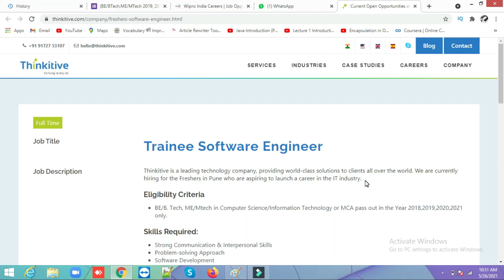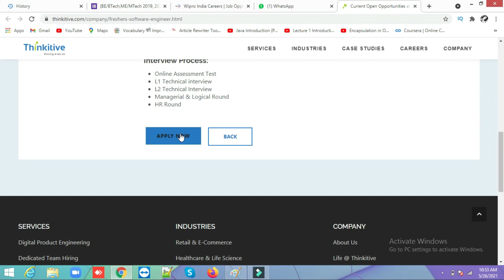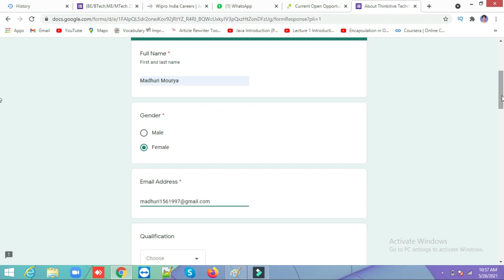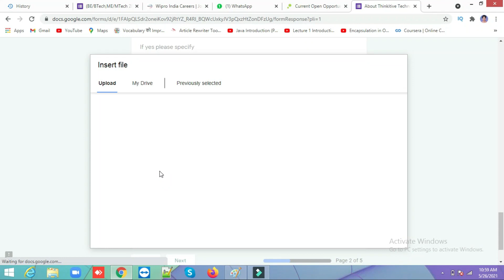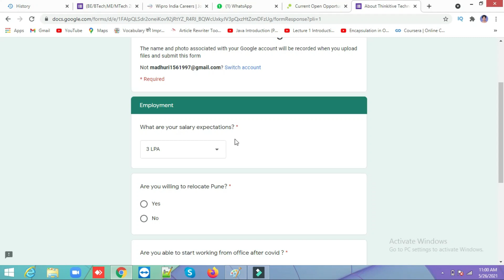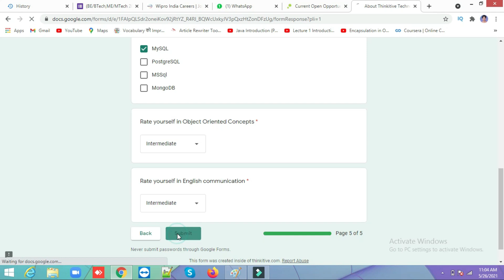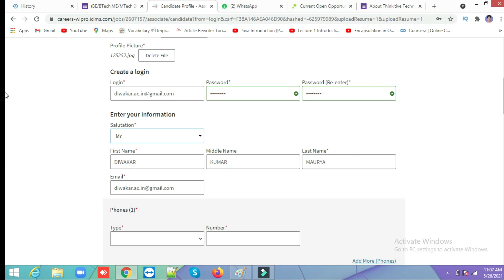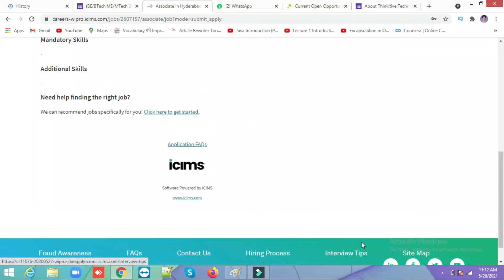Wipro & Thinkitive Off-Campus Drive || 2018|2019|2020|2021 Batch || Work From Home || Apply Fast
wipro off campus drive 2021 for freshers,
wipro off campus drive 2022 batch,
wipro recruitment for 2021 batch,
wipro careers for freshers 2021,
wipro off campus drive 2022,
wipro off campus drive 2020 for freshers,
wipro 2020,
wipro 2019,
wipro 2021,
wipro 2018,
thinkitive technologies fresher salary,
thinkitive technologies coding questions pdf,
thinkitive off campus drive 2021,
thinkitive technologies programming questions,
thinkitive fresher salary,
thinkitive technologies salary for freshers,
thinkitive technologies salary,
thinkitive recruitment 2021,
thinkitive 2018,
thinkitive 2019,
thinkitive 2020,
thinkitive 2021,